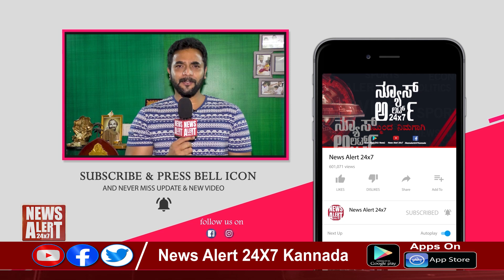ಅವನೊಬ್ಬ ಕಾಮುಕ, ಮಹಿಳೆಯರನ್ನ ಟ್ರ‍್ಯಾಪ್ ಮಾಡ್ತಿದ್ದ..| 21 09 2021 | News Alert 24x7